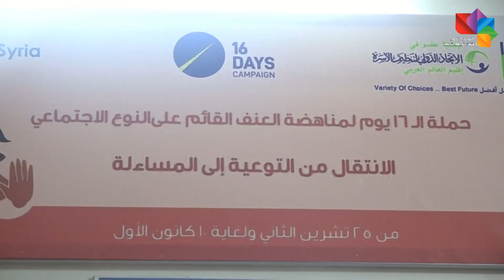حملة الـ 16 يوم لمناهضة العـنف القائم على النوع الاجتماعي - سهير غصن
حملة الـ 16 يوم لمناهضة العـ،ـنف القائم على النوع الاجتماعي سهير_غصن مسؤول الوقاية من العنف القائم على النوع الاجتماعي